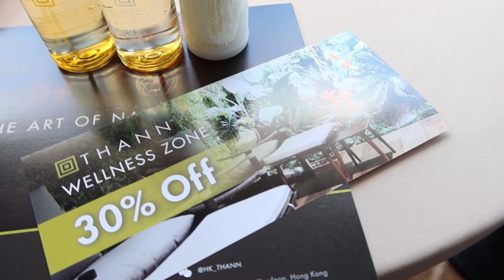一齊去食喜來登酒店 X Thann 🤭下午茶🙄 | 黑咪Vlog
Restaurant Information:
Hotel: 喜來登酒店 18/F
Duration：由即日起至7月31日
Price：$338/位